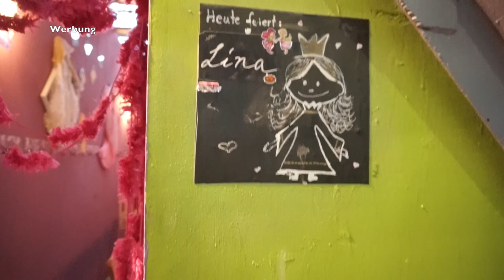UNSER ALLTAG MIT BABY UND KLEINKIND l LINA'S GEBURTSTAGSFEIER l BEI ACTION l FAMILIE SAID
* BEARBEITUNGSPROGRAMM : IMOVIE

Packstation :

Emel Said
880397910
Packstation 129
51103 Köln